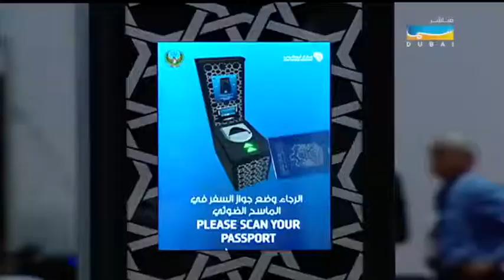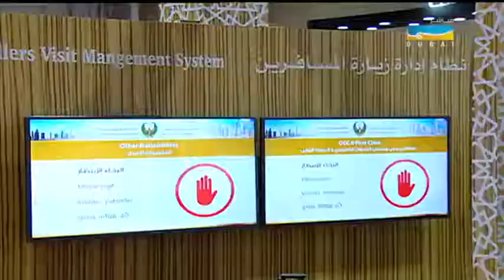الملتقـى - انطلاق فعاليات معرض دبي الدولي للإنجازات الحكومية 2016